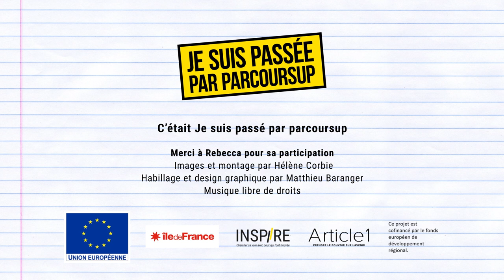PARCOURSUP JE NE L'AI PAS SPÉCIALEMENT MAL VÈCU - Rebecca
🎓 Rebecca, étudiante éclaireuse sur Inspire a coché la case Parcoursup en 2018 mais n'en a finalement pas eu besoin. Elle te raconte comment ça s'est passé 😉

💯 Rebecca après une année de terminale où elle avait 15 de moyenne a obtenu son Bac L avec une moyenne de 14,8.
Elle a fait 10 voeux sur Parcoursup, principalement pour des licences en arts
✅ Elle a finalement opté pour une prépa en arts appliqués. Si tu veux lui poser des questions, à elle, ou à d'autres étudiants en école de commerce, rends-toi sur Inspire